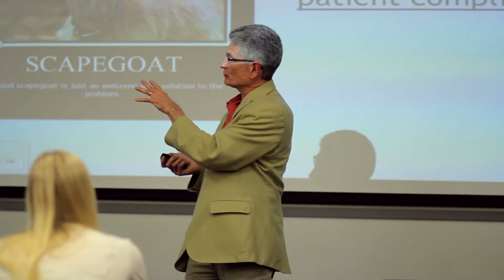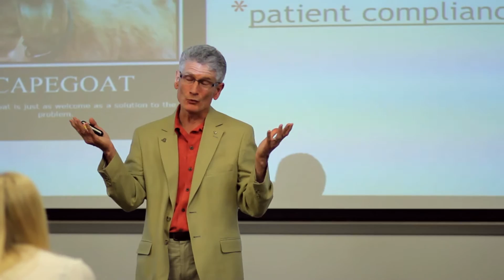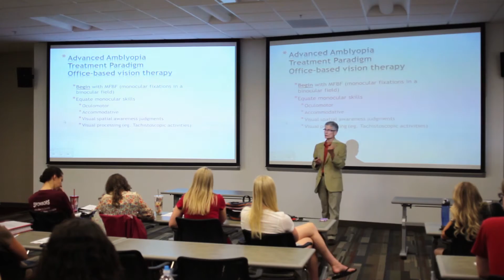Advanced Amblyopia Treatment at Michigan College of Optometry | Wow Vision Therapy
wowvision.net
Amblyopia (Lazy Eye) affects 1 in 30 children worldwide! In this short video take a look at Clinical Professor, Dr. Dan Fortenbacher as he lectured to the students and faculty at Michigan College of Optometry (MCO) on July 26, 2013. Dr. Fortenbacher and Wow Vision Therapy resident, Dr. Edwards, presented on the pitfalls of occlusion therapy (patching) and discussed how the latest research shows increasing age is not the barrier to treatment once believed. Plus they outlined an advanced treatment model that yields faster and better results including 3-D stereo-acuity (depth perception) with excellent compliance and no patient discomfort.